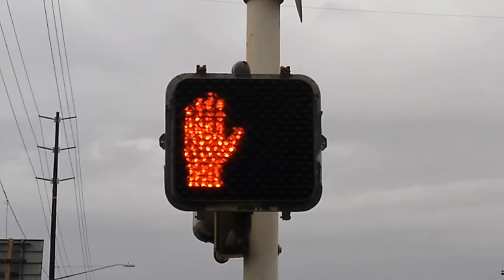McCain LED Pedestrian Signal (E Harbor Dr & Belt St)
UPDATE: In the summer of 2023, all the traffic lights at this intersection have been replaced with brand new signals and the pedestrian signal you see in this video now has an LED countdown.

An LED pedestrian signal that's never used by anyone because theres no sidewalk here and everyone ignores the pedestrian signal since the crosswalk is so short. The walk signal comes on every cycle though and it's usually not supposed to do that. Originally there was a neon pedestrian light there but it died a long time ago. Originally there was a 8 8 8 traffic light there for only pedestrians a long time ago.

Here are my videos of the rest of the traffic lights at this intersection.